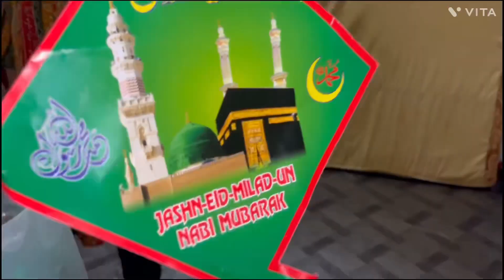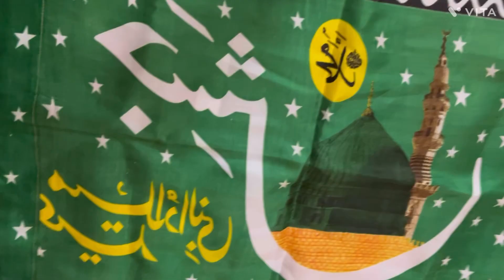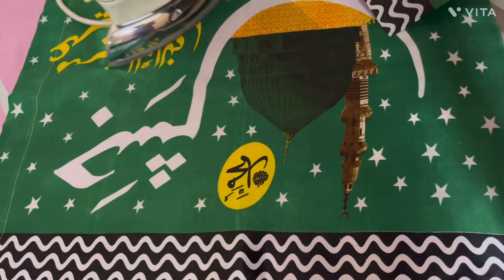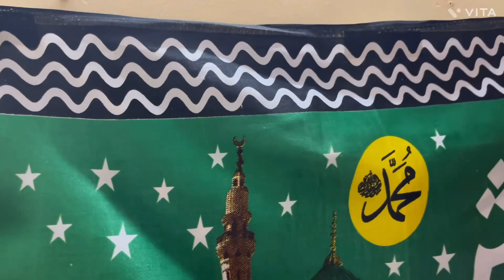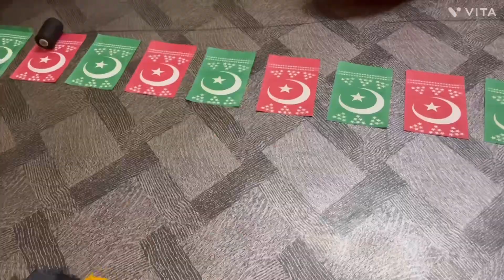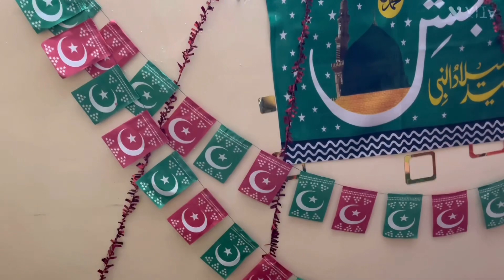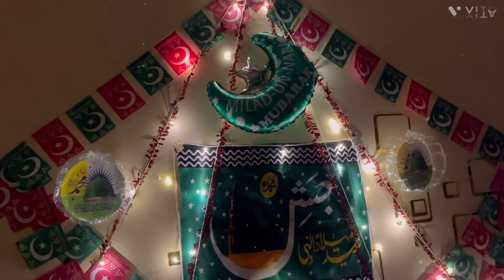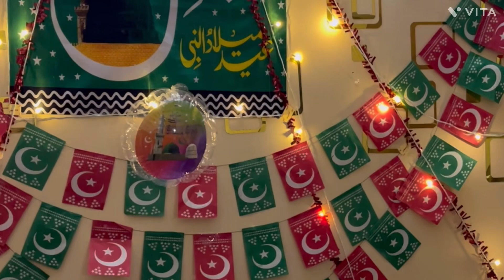12 Rabiul Awwal ki decoration || Decoration ka samaan lene gy market || Baccho ne kaafi help ki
12 Rabiul Awwal ki decoration || Decoration ka samaan lene gy market || Baccho ne kaafi help ki ||